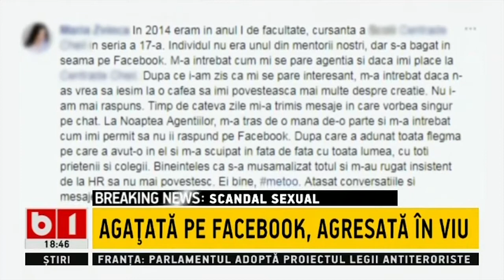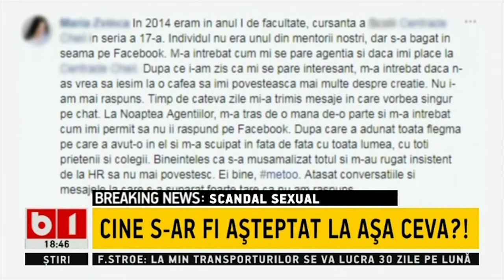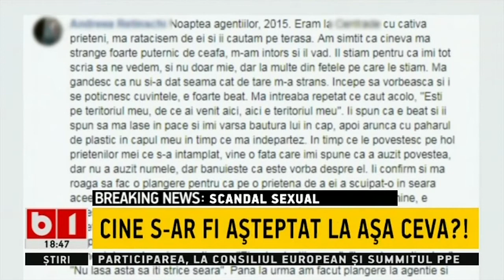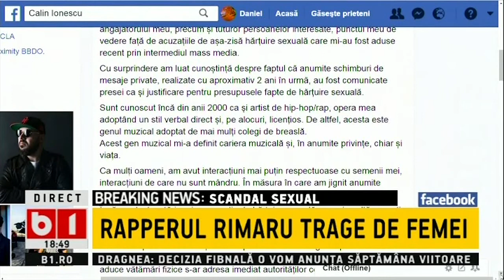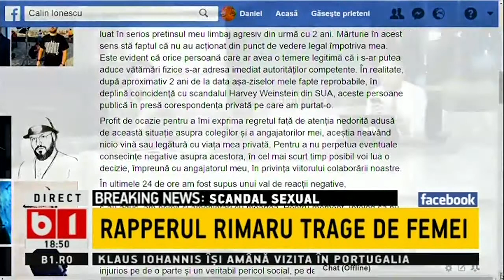BUNA, ROMANIA CU RADU BUZAIANU SI RAZVAN ZAMFIR 18 10 2017 emisiune completa P2/3